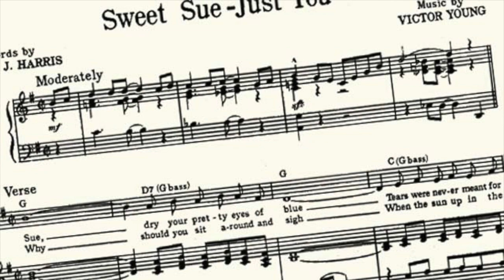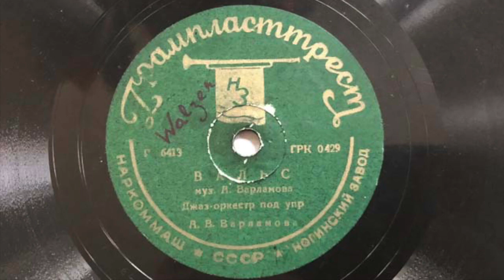Sweet Sue - Vals - Alexander Varlamov 1938 Moskau Danceband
a) Sweet Sue (Young)
b) Vals (Varlamov/Koval)

ALEXANDER VARLAMOV mit Jazz Orchester,
Gesang: ALEXANDER VARLAMOV

a) Mx: 6408-2, NOGINSK PLANT ГРK 0430
    Moskau, 21. Januar 1938
b) Mx: 6413, NOGINSK PLANT ГРK 0429

Anfang der 30er Jahre trat ALEXANDER VARLAMOV als Komponist und bandleader erstmals in Erscheinung, 1936 bakannte er sich zum Jazz und begann, einige Schallplatten mit Jazzsufnahmen zu machen.

Wie so vielen seiner Kollegen erging es ihm ab 1943 ebenso, dass er fetsgenommen wurde, in den Ural und nach Kasachstan in ein Lager gschickt wurde, wo er ein Orchester von politischen Gefangenen leitete. Ihm wurde vorgeworfen, im Krieg Konzerte für die anrückenden Deutschen vorbereitet und eine Flucht geplant zu haben .

13 Jahre verbrachte er in Lagern, bis er 1956 nach dem Tod Stalins als Komponist rehabilitiert wurde. Er leitete danach in Mosau Varietéorchester und trat häufiger im Fernsehen auf.